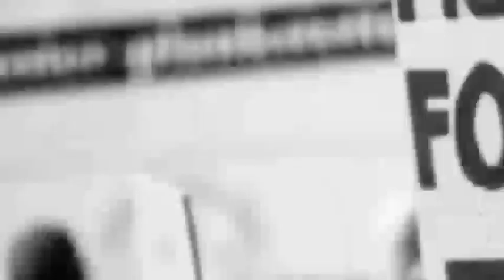मधुबनी में रिश्तेदारी में श्राद्ध कर्म में भाग लेने आए तीन बच्चों की कोशी नदी में डुबने से मौत